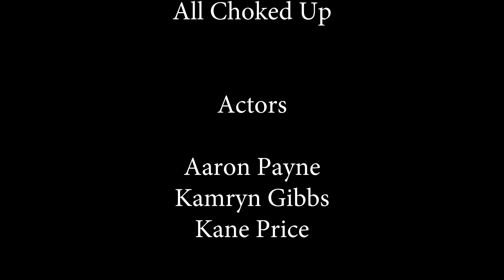All Choked Up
48 hour project